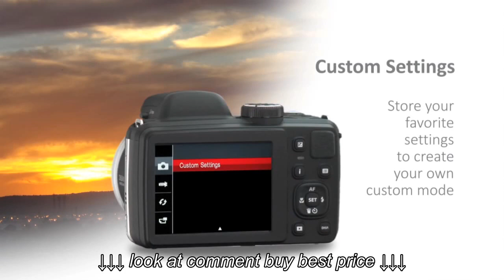Kodak PIXPRO Custom Settings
Kodak PIXPRO   Custom Settings, Kodak PIXPRO   Custom Settings